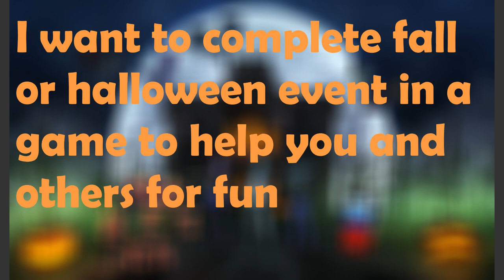🍂 What is my goels for 2021 fall/Halloween 2021? 🎃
The music is actually from the Bloxburg Menu music